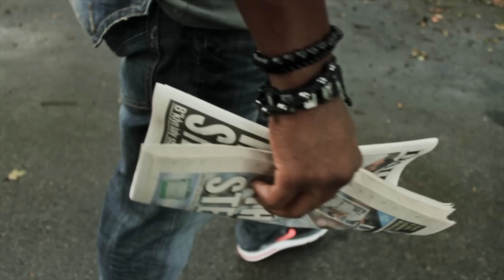Better Days [Official Music Video]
Juvito Aule. Jae-$eph Major. Roqui Emaly. AND Mel Mel [Sewell].

The smooth sounding track "Better Days" is a classic mesh with the R&B and Hip Hop world produced by Izzy the Kidd.

Although, we can get a 90's vibe from the song, it's far from your typical "love found/love lost" bit.

Rappers Juvito Aule,and Jae-$eph Major work in a tight knit crew entitled "Leaders of The Present." ,and Indie Singer Roqui Emaly (doing the exact opposite) also owns a verse on this banger.

Indie/Reggae solo singer Sewell has also joined in on the collaboration, and she adds a sweet flair as she croons on the hook the message of positivity and optimism.

Individually, they bring their own taste as the flow changes from joyful, to blasé, to down right mad!

Together they give their opinions about if there can be better days.

Vito feels optimistic on the subject, Roqui Emaly is a little more realistic about her feelings, while Jae-$eph just gives the cold hard facts!

Check this tune and tell your friends! As well as the video to the future classic!